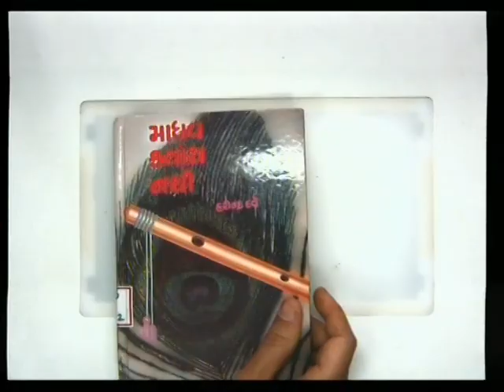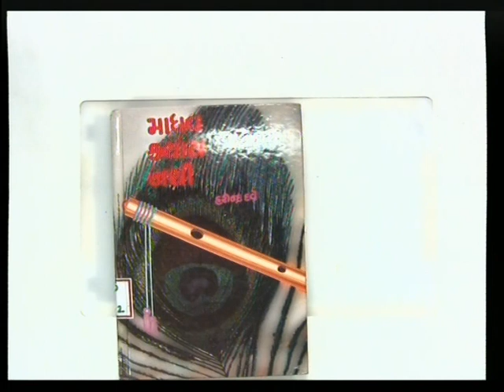PUSTAK NI PANKHE VANCHE GUJARAT 2 01